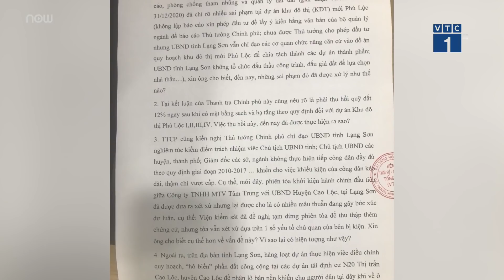Bắt cặp vợ chồng mượn "mác" cán bộ ngân hàng, lừa đảo 150 tỷ đồng | VTC1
VTC1 | Công an tỉnh Lạng Sơn vừa khởi tố 2 đối tượng với vỏ bọc là cán bộ ngân hàng BIDV và Viettinbank chi nhánh Lạng Sơn, đối tượng Nông Trung Nam, Nông Minh Ngọc đã lừa được nhiều người với số tiền lên đến hơn 150 tỷ đồng.